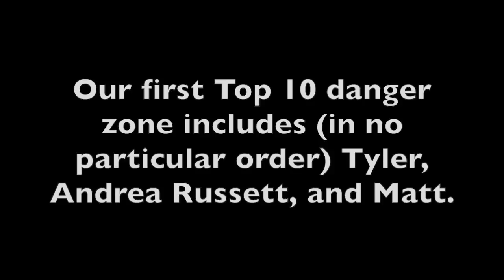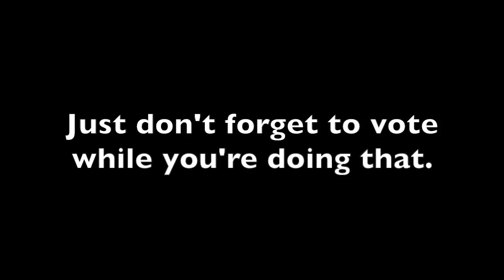The Ultimate Escape the Night Most Useful Characters Tournament (Top 10)